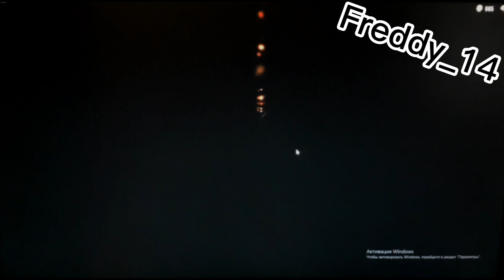Новая КОНЦОВКА (ФИНАЛ) 100-ОЙ ДВЕРИ! | Я Прошла 100 ДВЕРЕЙ В Роблокс